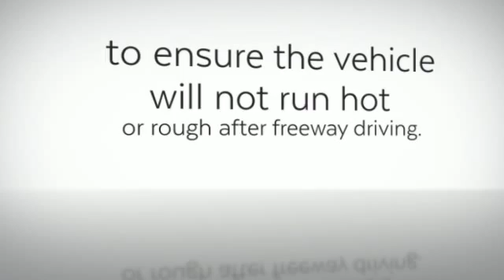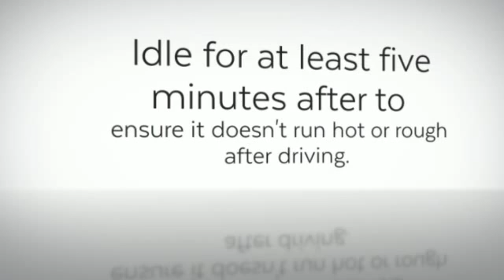CICO Auto Sales - Test Drive Guide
CICO Auto Sales is a community dealership in Dallas, that has been helping families with quality transportation since 1991.  We are a fully bilingual store with all our employees being fluent in Spanish/English. Our financing is 100% in-house, so you are sure to know right away if you are approved.  Because we are family owned and operated, you can always to talk to the owner.

We care about our customers, and they know it.  That's why we have a 70% repeat and referral rate.  We will treat you like family and take of what you need.

We are committed to our product and customers; fostering an environment of mutual respect and honesty; a spirit of cooperation to achieve a successful outcome; and maintaining profitability for company longevity.